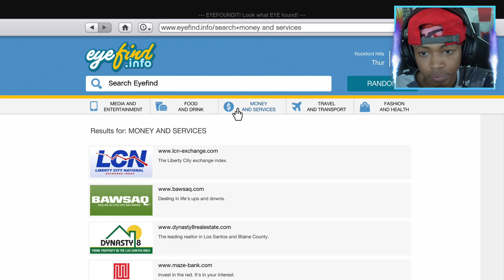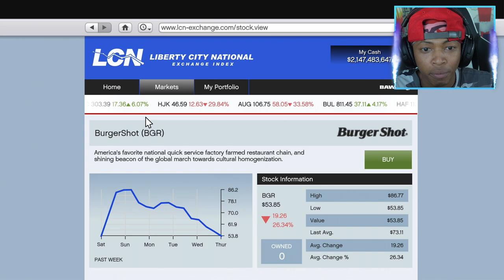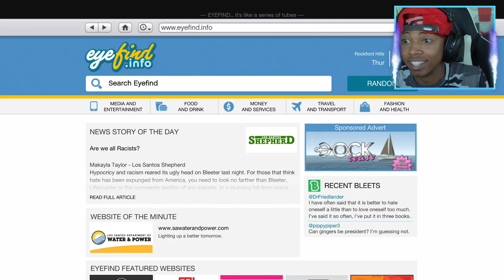MICHAEL ROBBING $1,000,000 NECKLACE FROM JEWLERY STORE IN GTA 5!!! (GTA 5 REAL LIFE PC MOD)